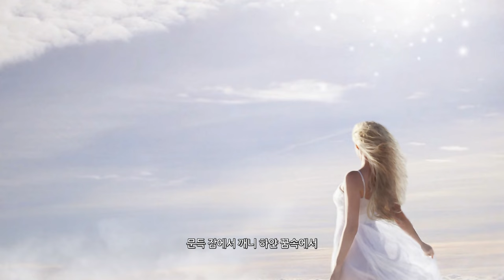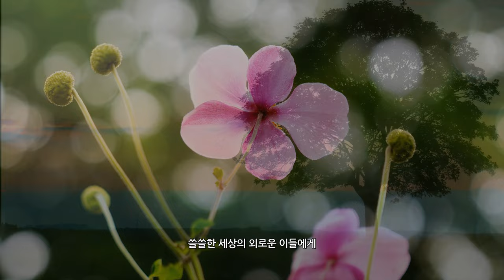어머니니의 텃밭_심재영 시 / 이병욱 곡 / 김지훈 테너 / 최연선 피아노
어머니의 텃밭

심재영 시
이병욱 곡
김지훈 테너
최연선 피아노

외갓집 앞마당에 올망졸망 심었던 추억의 작은 씨앗들
이른 아침 햇살 따라 기지개 펴면 싸리나무 울타리엔
동무들 웃음소리 누이와 손을 잡고 들로 산으로
앞마당 감나무에 하얀 달이 걸리면
밥 익는 냄새에 묻어오던 목소리 땅거미처럼 어머니 품속으로 스며들었네
반짝이는 별을 보다 잠이 들었네
문득 잠에서 깨니 하얀 꿈속에서
 보았던 어머니의 향기만 홀로 빈 방에 가득 가득하네
어머니가 심은 텃밭의 씨앗이 어떤 꽃을 피워냈을까
거름꽃으로 아낌없이 모두 주었네
누군가에게 꽃피우는 밑거름 되어
쓸쓸한 세상의 외로운 이들에게
환한 열매 맺는 텃밭이 되고 싶어라